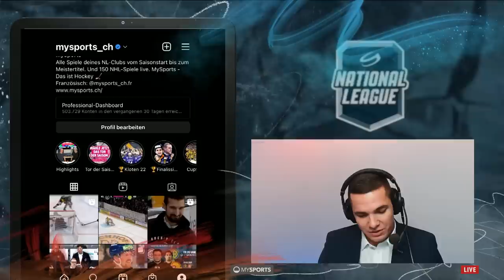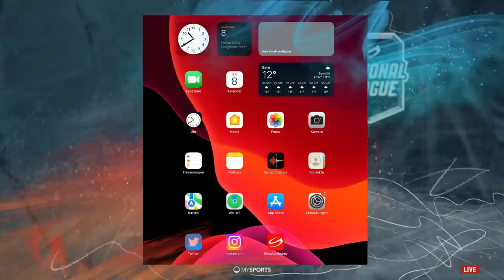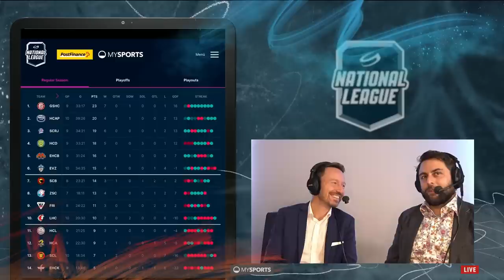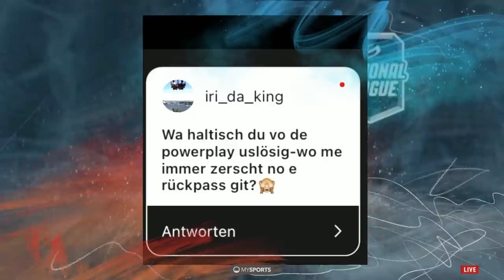Hockey am Samstag – Highlights | 8. Oktober